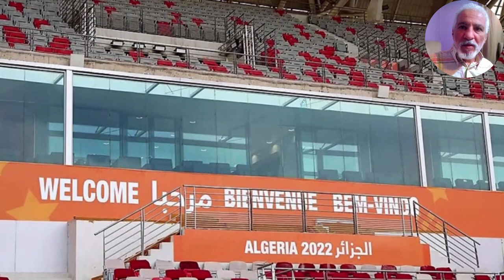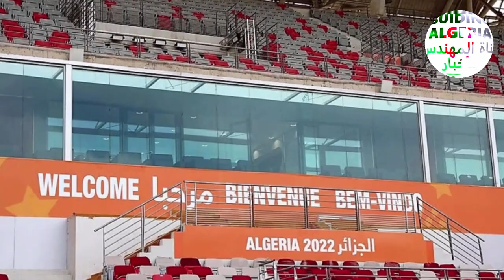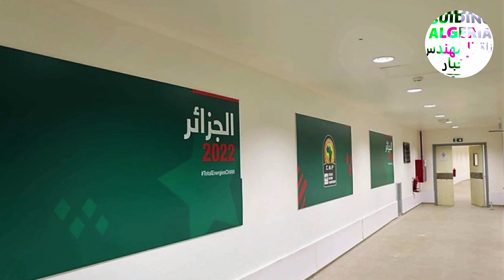شوفو والي وهران يقف على تجارب اللوحات الأشهارية الإلكترونية و جاهزية كل المرافق⚽HADFI MILOUD STADIUM